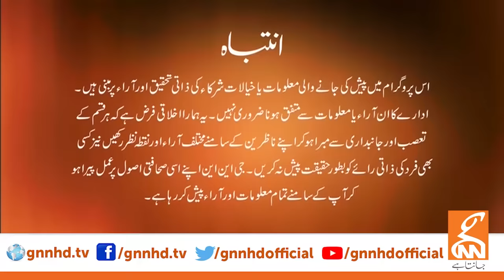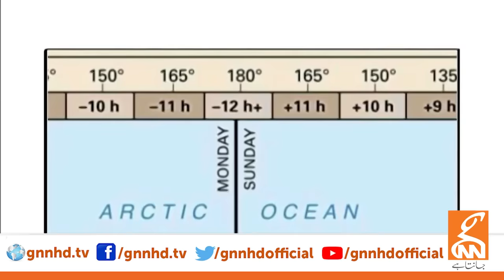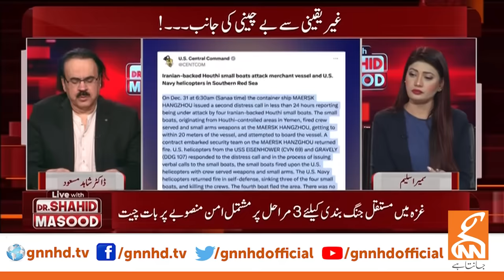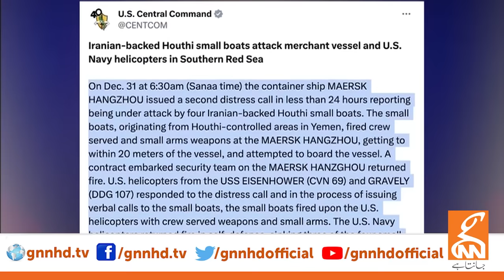LIVE With Dr. Shahid Masood | From Uncertainty to Anxiety | 31 December 2023 | GNN